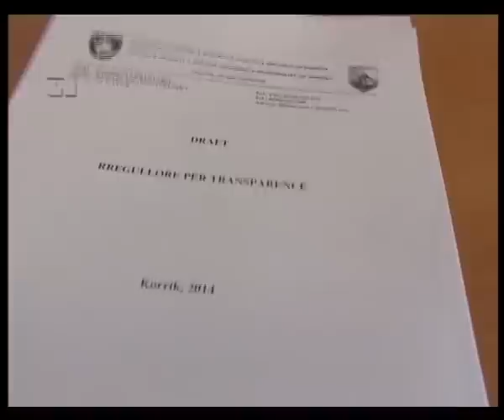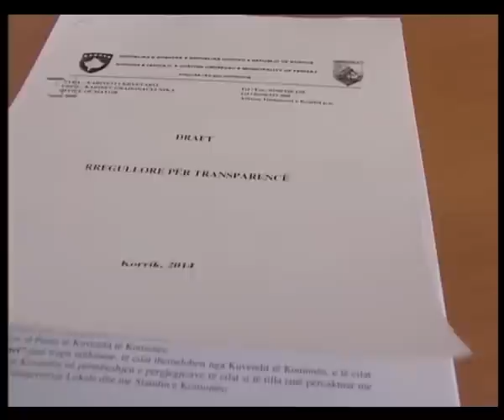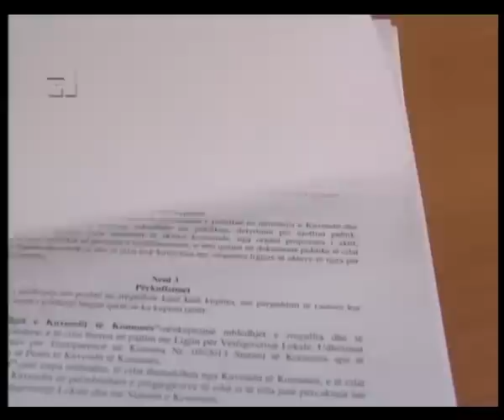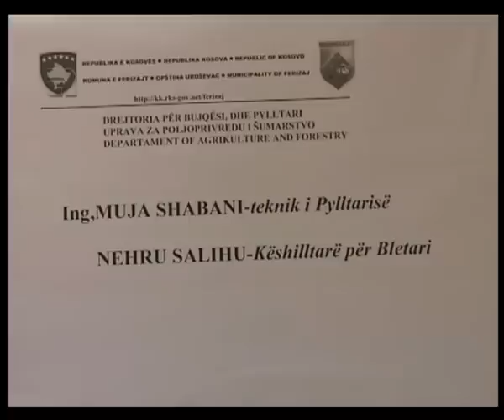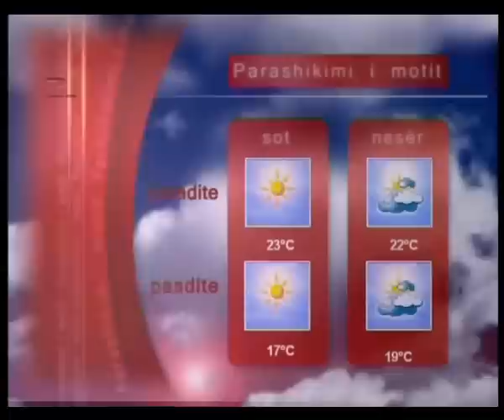LAJMET 18 SHTATOR 2014